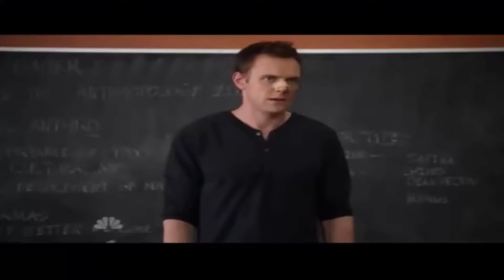2 NOOBS NO TOWERFALL - ft. GodKiller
$$$$$$$$$$$$$$$L£I@ A D£$CRIÇÃO$$$$$$$$$$$$$$$$
Vai La Maninhos e Maninhas do Ornitorinco cor de rosa que peida arco-irís
Freedom Melhor empresa de gamers
Maninhos
Me add em tudo para podermos ter contato
e no twiter
Skype; pgamer_extreme(ManinhoLink)
twiter; @maninholink(ManinhoLink)